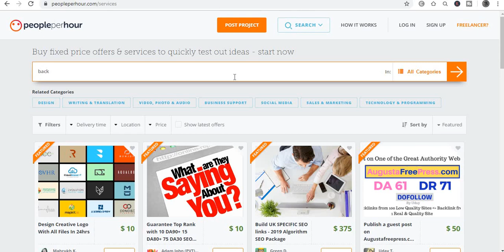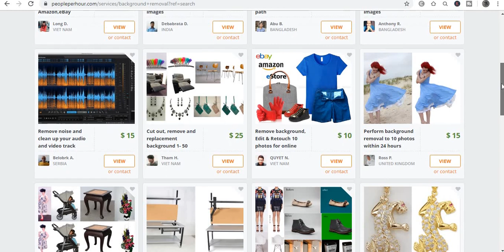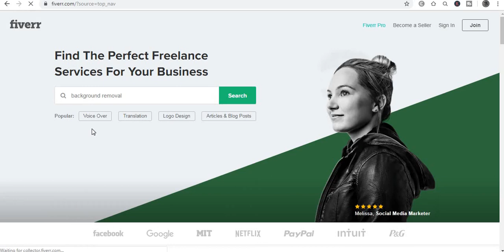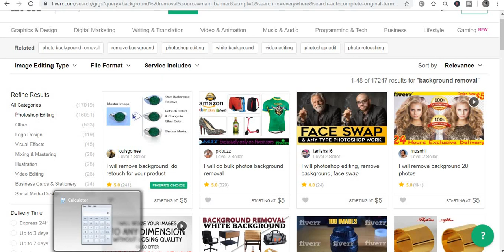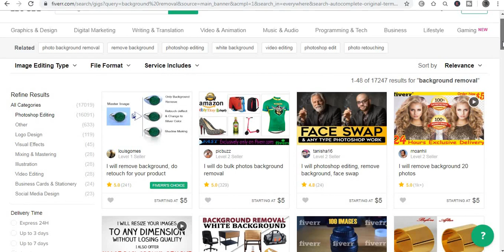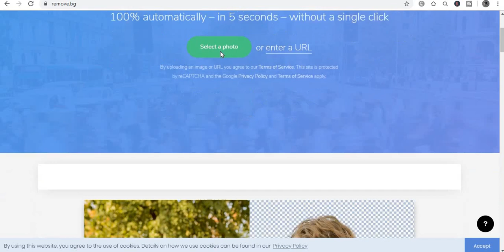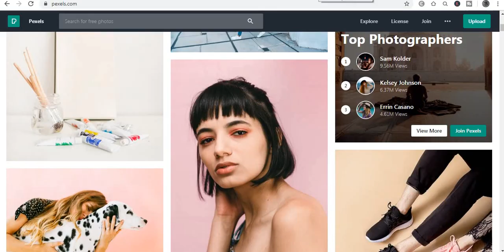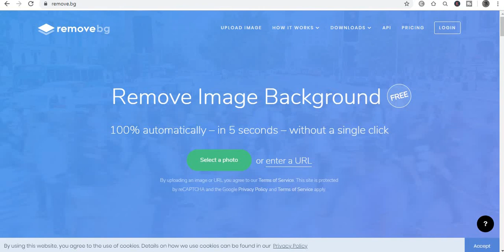How To Earn Money online (uploading pictures)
Welcome to "Self-Made Millionaire" in today video, I will show you How To Earn Money online  (uploading pictures) ...